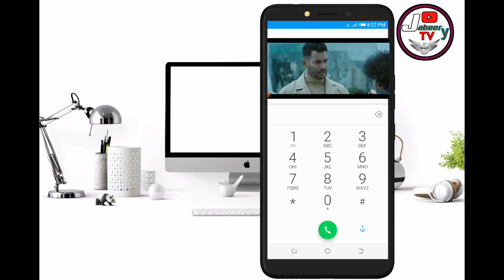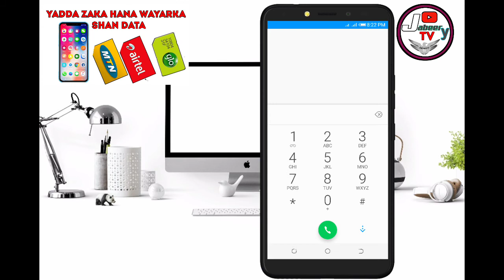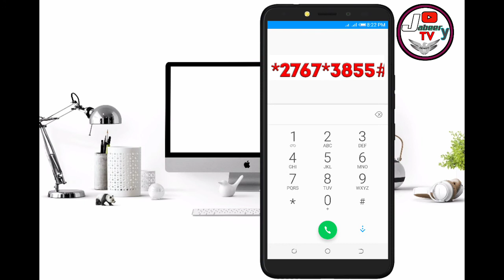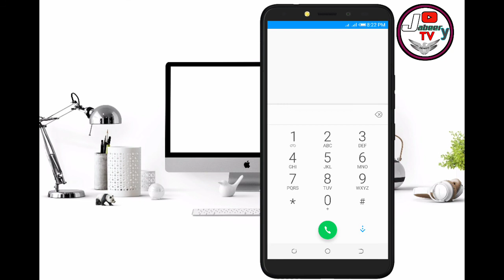Code guda (10) na sirri yakamata kowa yasansu 720p